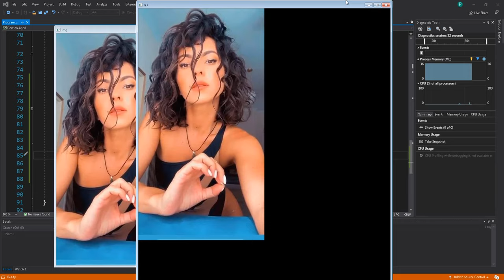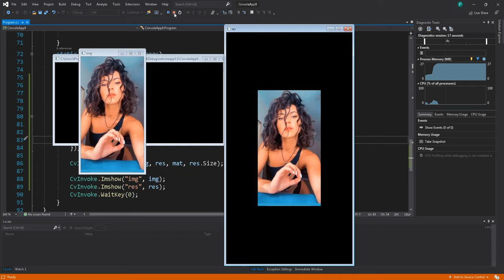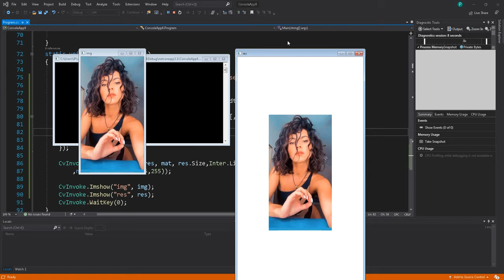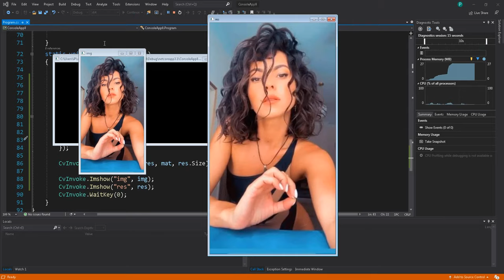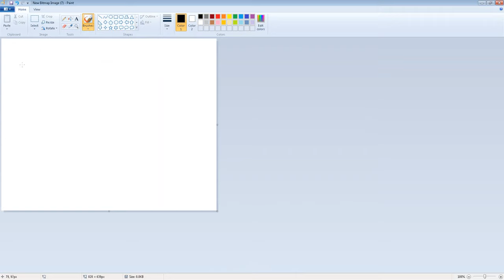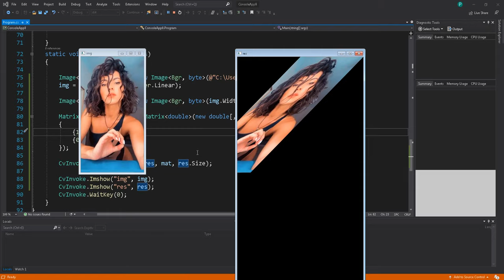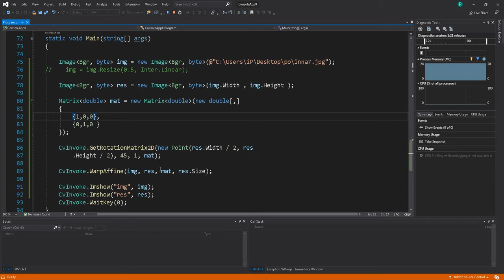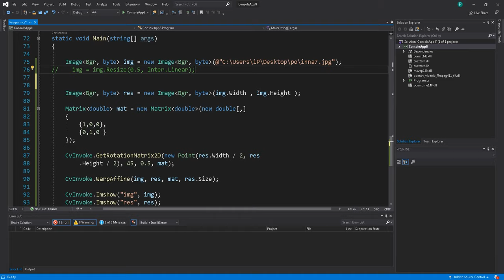DIP c# in arabic - Affine transformation (part 2)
image processing in c#